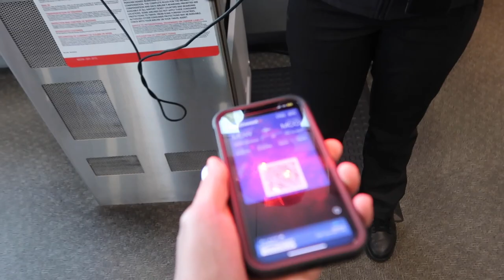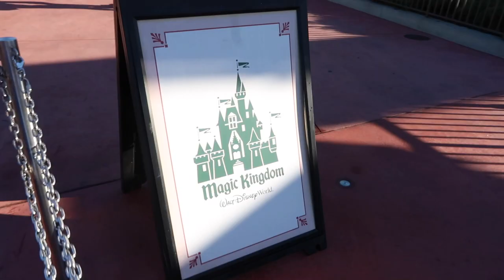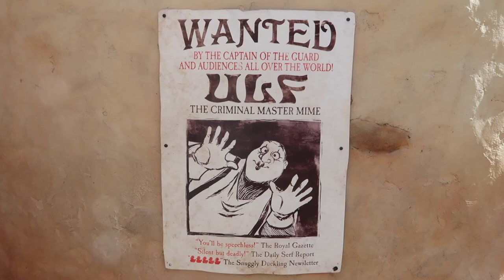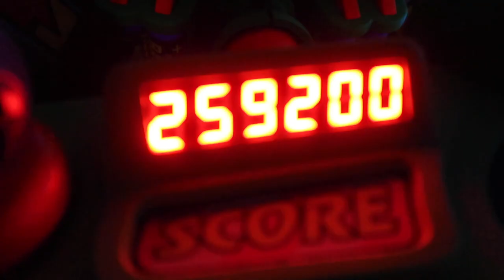HAPPILY EVER AFTER!